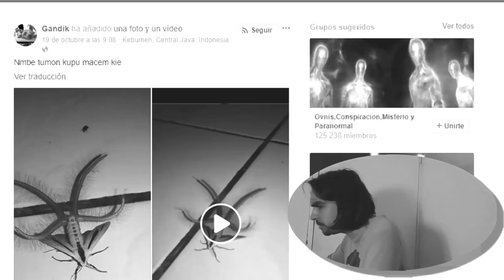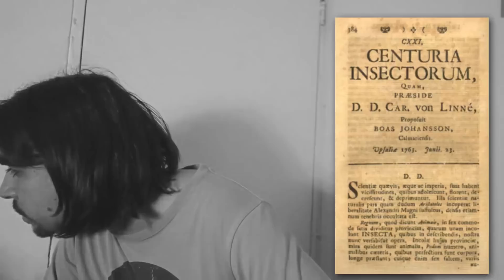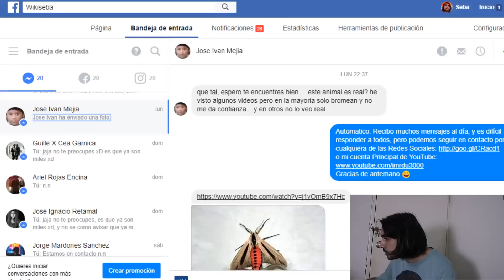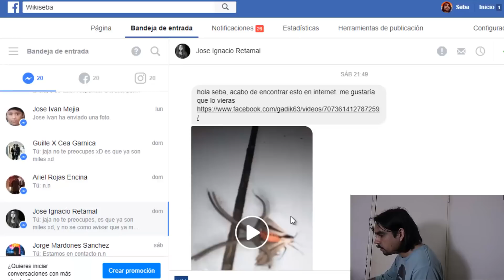Insecto Con "Tentáculos" | La verdad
1. Video Original

2. Descripción Completa del Animal

3. Articulo de Wikipedia (REVISADO) sobre Centuria Insectorum